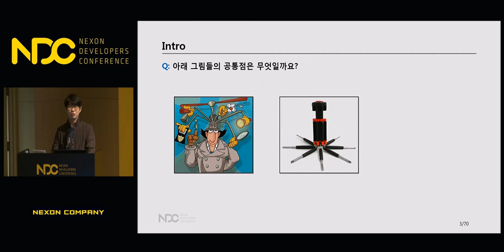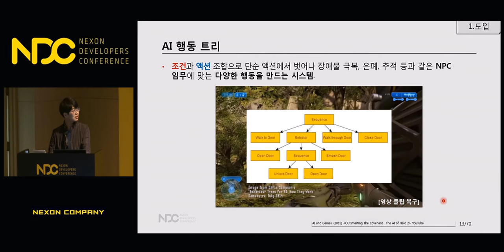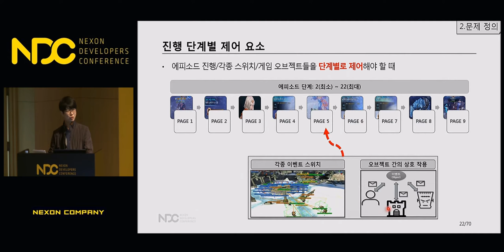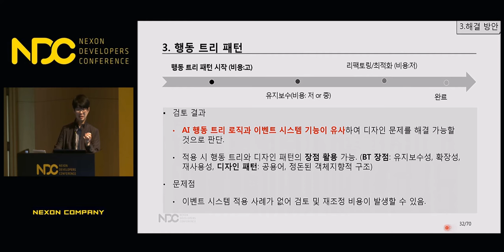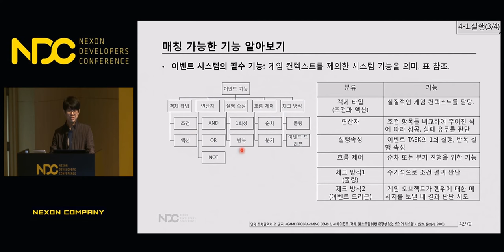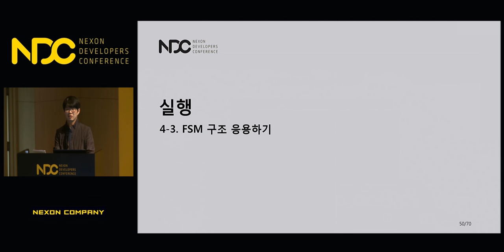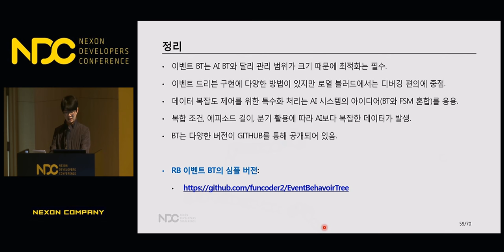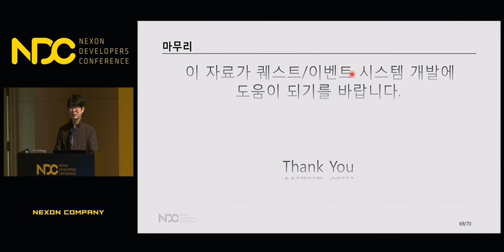[NDC] '모바일 MMO RPG 로열 블러드' 사례로 본 "복잡한 이벤트 시스템 구현 Behavior tree 패턴으로 한방에 해결하기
NDC 2018  ['모바일 MMO RPG 로열 블러드' 사례로 본 "복잡한 이벤트 시스템 구현 Behavior tree 패턴으로 한방에 해결하기] 세션 공유드립니다.

1. 발표자 성함 : 김준형

2. 발표자 소개 :  현재 게임빌에서 모바일 MMO RPG 로열 블러드 프로젝트의 서버 프로그래머로써 월드 컨텐츠 파트장을 담당하고 있습니다. 로열 블러드의 다이나믹 이벤트,각종 주기성 컨텐츠 및 NPC 스폰과 같은  필드 컨텐츠 개발에 관련된 전반적인 업무를 수행하고 있습니다.  이전에는 블루홀 W 프로젝트에서 NPC AI 개발 담당과  웹젠 뮤 스튜디오에서 뮤 온라인 글로벌 서버 담당 역활에 해 왔습니다.
 그 밖에 서버 사이드 관련된 다양한 세미나 활동을 해 오면서 최근에 실용적 예제 및 사례,그리고 게임 프로그래밍 패턴 활용에 많은 관심을 가지게 되었습니다. 그래서 금번 프로젝트에서 상대적으로 AI외에 활용 사례가 거의 없는 행동 트리 디자인 패턴을 응용해 이벤트 시스템을 구현해 보았고, 시도 당시의 우려와 불확실성 대비 성과가 좋아 행동 트리 도입간 있었던 장단점과 유용성에 대해 공유하고 싶어 발표를 준비하게  되었습니다.

3. 세션 소개 :  '모바일 MMO RPG 로열 블러드' 사례로 본
"복잡한 이벤트 시스템 구현 Behavior tree 패턴으로 한방에 해결하기."
발표 내용: 주로 게임 AI에서 사용하는 Behaviour Tree Pattern을 모바일 MMO RPG 로열 블러드의 복잡한 Event System 개발에 도입한 실무 사례를 소개합니다.  Behaviour Tree Pattern을 적용한 이벤트 시스템이 스크립트 언어 기반과 일반적인 객체지향 구현 기반의 시스템들 대비 어떠한 장단점이 있는지 알아 보고,  도입시 고려 사항, 비용, 결과, 효율성 및 적용 후 아쉬운 점들에 대해서도 공유합니다.
기대 효과: 이를 통해 신규 개발자와 관련 컨텐츠 개발을 가이드 해야 되는 리더 개발자분들에게 다양한 구현 방법 검토 과정에 들어가는 도입 비용을 줄이고, 더 나은 해갤책을 찾는데 도움이 되었으면 합니다. 또한 이벤트 시스템의 설계, 구현, 배포, 피드백 까지, 즉 한 주기 동안의 개발 과정을 다루고 있음으로 MMO RPG의 이벤트나 퀘스트 컨텐츠 개발 프로세스에 관심 있는 개발자 지망생들에게 도움이 되리라 생각합니다.

감사합니다.